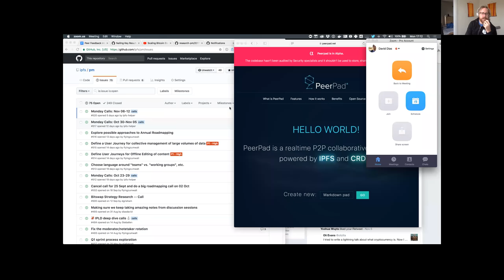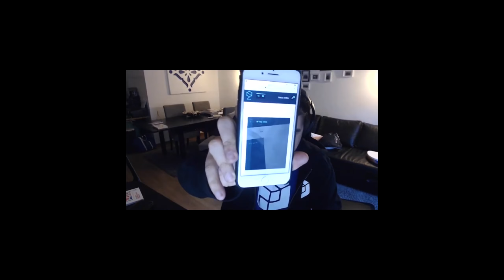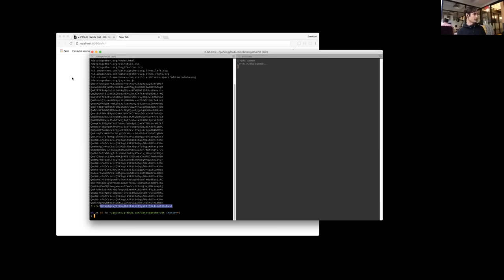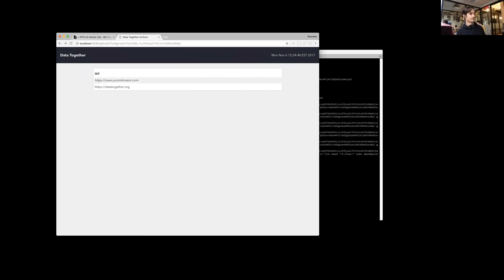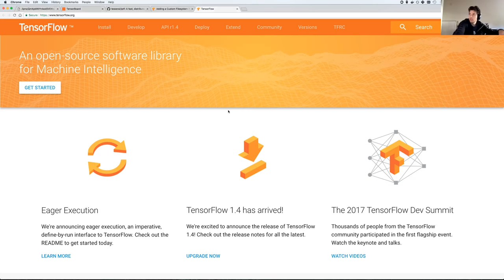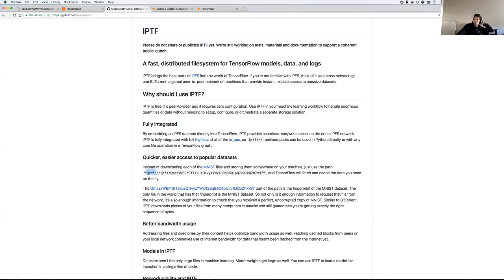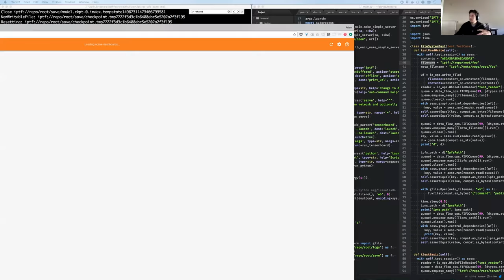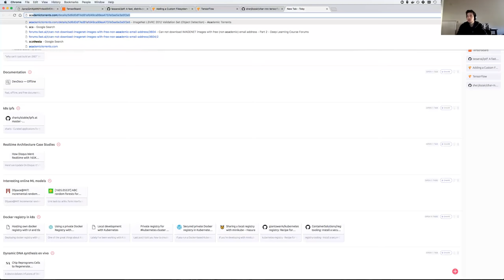IPFS All Hands 🙌🏽📞 Nov 6, 2017